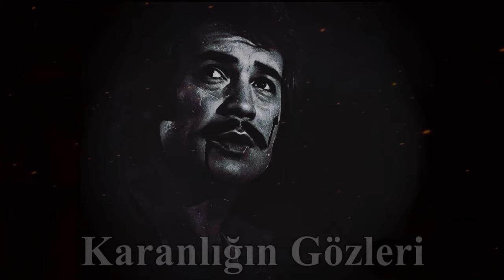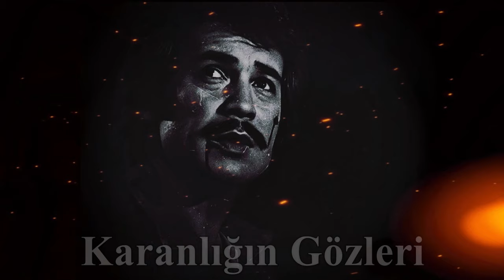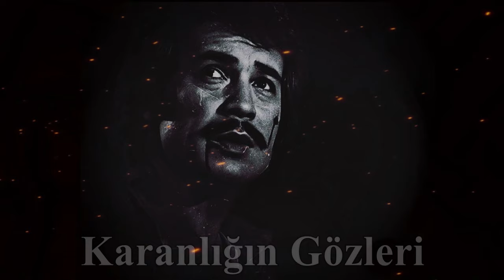Orhan Gencebay-ALLAH BİZİMLEDİR- Enstrümantal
Orjinal'den karaoke Enstrümantal Altyapı